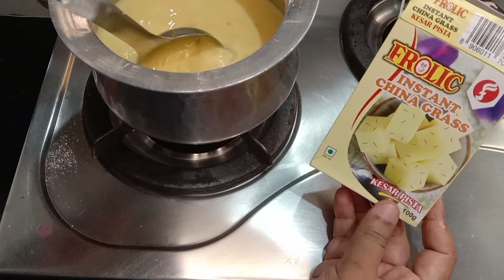Special Dessert For Iftaar - Quick & Easy Bread Recipe - Ramzaan Recipe 😊❤️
Simple low budget dessert recipe. china grass dessert recipe. bread dessert recipe. new special dessert sweet recipe. iftar new dessert. ramadan special 2024 recipe.